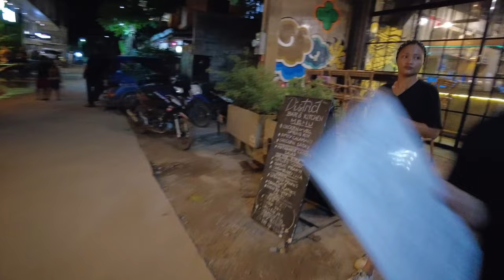Walking Tour 4K | El Nido Night Walk | Julanders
You’ve probably seen photographs of the stunning limestone formations around El Nido rising majestically above the turquoise water. It is one of the most popular destinations in the Philippines and for good reason, the nearby islands and beaches are absolutely stunning.

But the actual town of El Nido leaves something to be desired. The infrastructure has not yet caught up with the massive influx of tourists. This means a lot of construction, contaminated water, questionable toilets, and high prices.

El Nido is situated at the northern end of Palawan island in the Philippines. Palawan is an extremely popular tourist destination thanks to El Nido, but most flights to the island land in the main city of Puerto Princesa.

Previously there were only two ways to visit El Nido. You could fly into Puerto Princessa and ride in a minivan for five hours on a windy bumpy road. Or you could fly to the island of Busuanga and take the ferry from Coron to El Nido which is a 3-4 hour boat ride.

Luckily, these days there is a third option. A new airport has been built just 15 minutes outside of the town of El Nido (Airport code: ENI) and AirSWIFT operates numerous flights a day between El Nido and other popular tourist destinations in the Philippines, including Manila, Boracay, Busuanga (Coron), and Cebu.